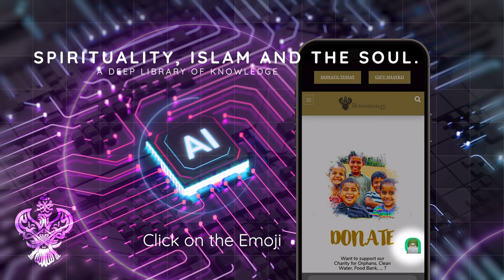Sufi Teachings and Wisdom by Artificial Intelligence | Shaykh Nurjan Mirahmadi (Q)